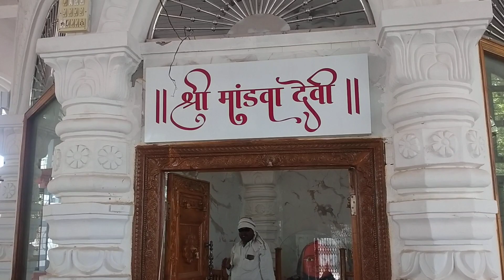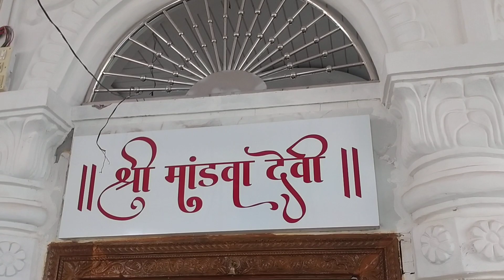मांडवा देवी मंदिर || वाटुर टू परतुर रोड